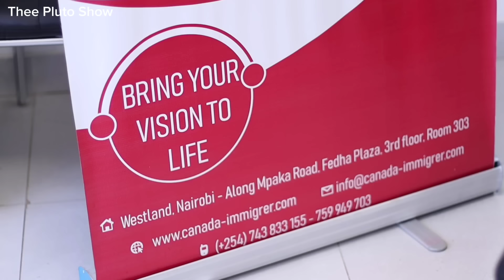The only calm man I know after being cheated on by wife whom they have one kid 🤢